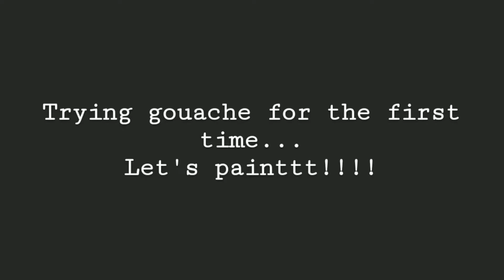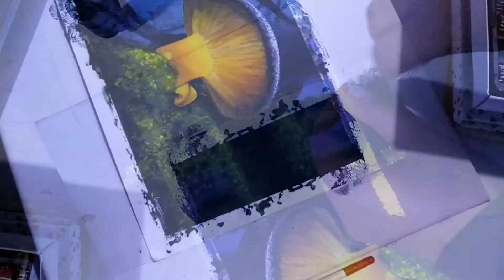Tried gouache painting for the first time | Nature | Artpad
materials used:
brustro Gouache paint
brustro watercolor paper-300gsm
Dm for original and prints ,